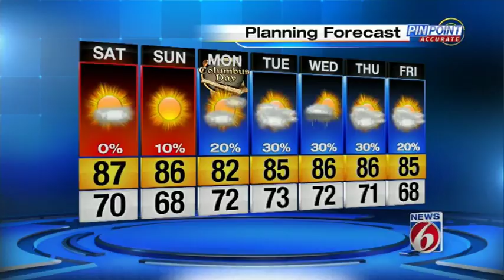News 6 weekend webcast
News 6 meteorologist Maddie Evans' forecast for Central Florida.